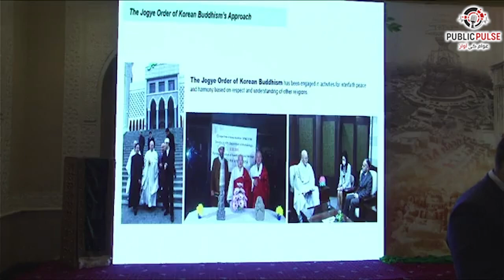Gandhara Symposium in Pakistan | Public Pulse